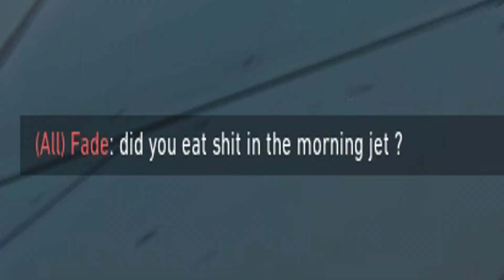When The Neon Bucky Main Picks Jett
I am actively looking for artists that are interested in doing thumbnails, as well as channel art. Also looking for a one time editor to make an Outro and Intro.
►My Setup:
►HyperX QuadCast Microphone
►Omen HD PC
►Razer Blackwidow Green Switches Keyboard